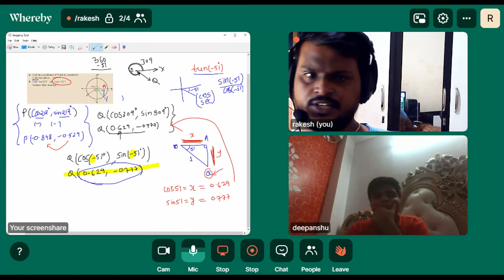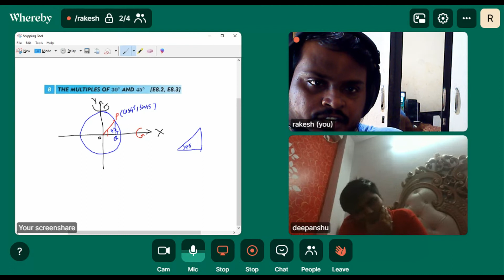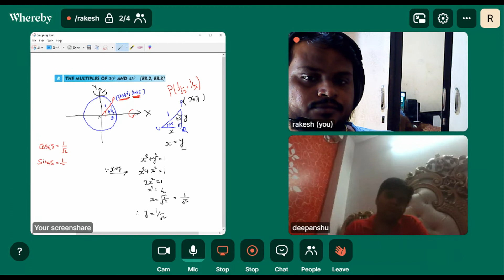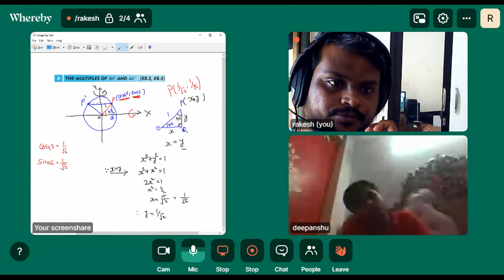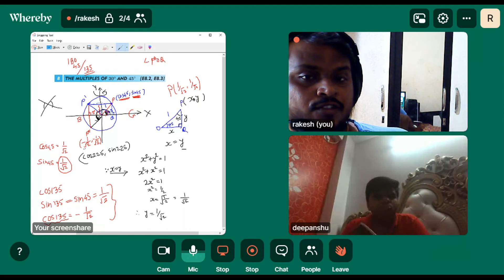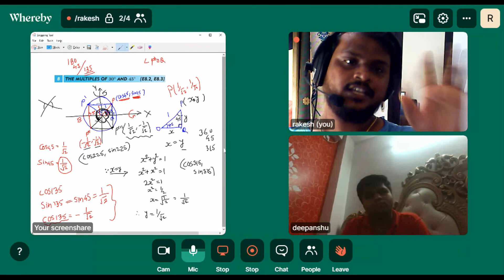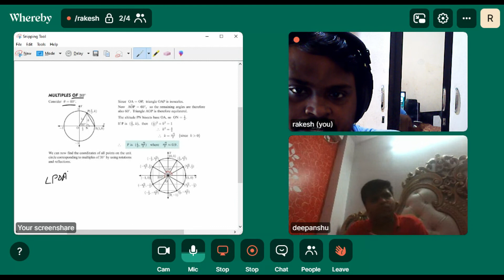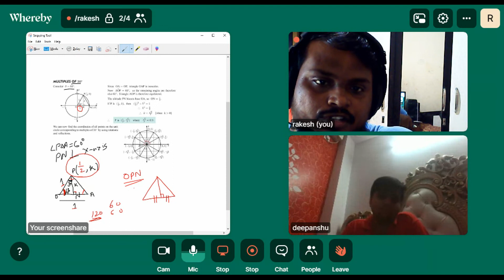Multiple of 45